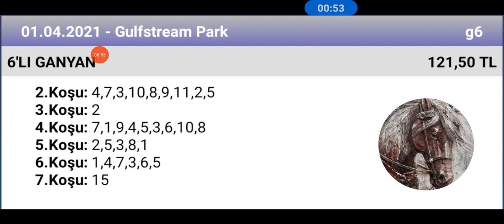1 Nisan 2021 TJK gulfstream park ABD 🏇 at yarışı tahminleri altılı ganyan tahminleri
@ALITAHMINTV TJK gulfstream park ABD 🏇 at yarışı tahminleri altılı ganyan tahminleri